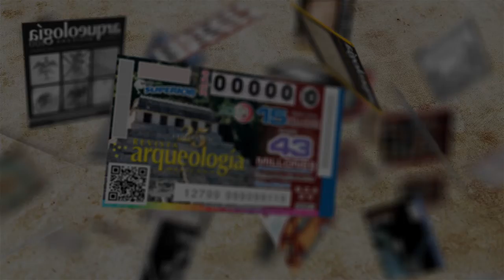¡Compra y Gana con Arqueología Mexicana!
Te invitamos a participar en el sorteo de la Lotería Nacional del 6 de Julio del 2018 con el billete conmemorativo por el 25 aniversario de la revista Arqueología Mexicana.